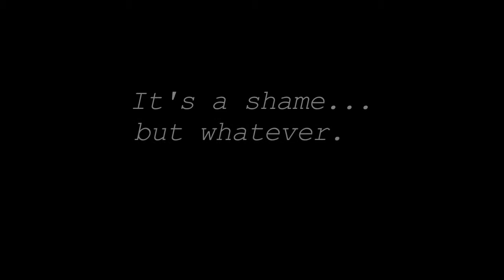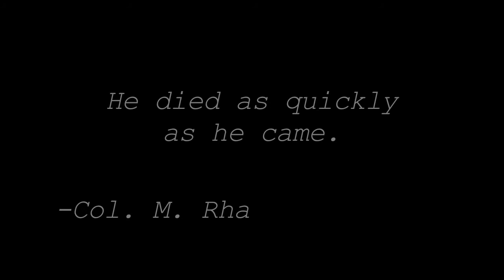XCOM - Angband Part 10 - Sweating Bullets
Team Angband struggles against a total party kill scenario. Do they make it out alive? Music, again, written by yours truly.